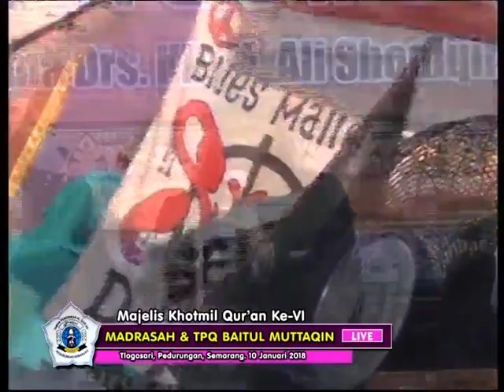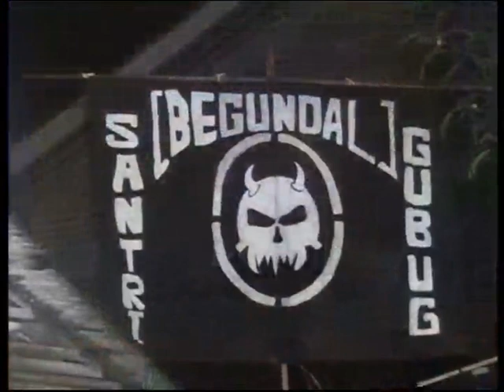1 tausiyah KH Ali Shodikin/Gus Ali Gondrong, Mafia Sholawat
tausiyah KH Ali Shodikin/Gus Ali Gondrong, Mafia Sholawat dalam rangka pengajian umum khotmil qur'an madrasah dan tpq baitul muutaqin jaten gede pedurungan semarang. 10 februari 2018